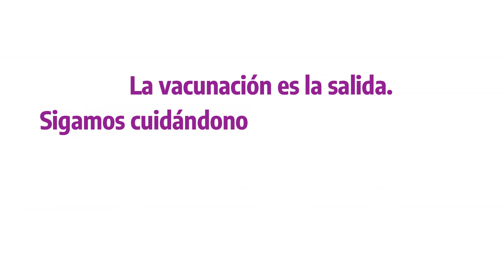PASE SANITARIO CUIDAR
A partir de los consensos logrados de las 24 jurisdicciones, el Gobierno nacional decidió establecer el 𝙥𝙖𝙨𝙚 𝙨𝙖𝙣𝙞𝙩𝙖𝙧𝙞𝙤 𝘾𝙪𝙞𝙙𝙖𝙧 𝙚𝙣 𝙩𝙤𝙙𝙤 𝙚𝙡 𝙥𝙖𝙞́𝙨. Desde el 1° de enero de 2022, todas las personas mayores de 13 años necesitarán tener el esquema de vacunación completo contra COVID-19 para asistir a las actividades consideradas de mayor riesgo sanitario.

El objetivo es que las actividades sean seguras, que puedan sostenerse los logros que hemos conseguido y que quienes todavía no completaron su esquema se apliquen la segunda dosis.

La vacunación es la salida. Sigamos cuidándonos entre todas y todos.